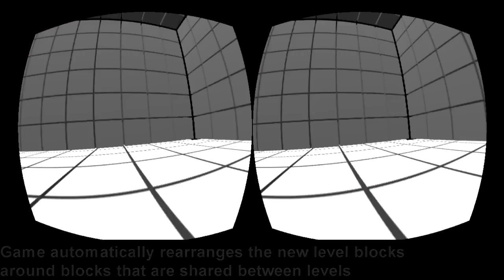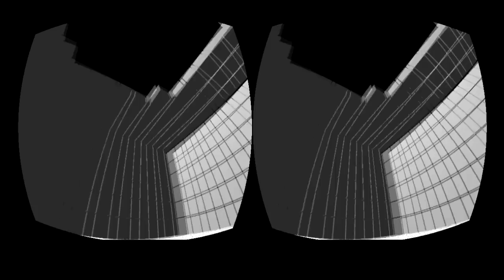Live Level Loading - chamber - Gaps Between Art dev vblog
Testing live level loading with a simple chamber and a next level trigger.